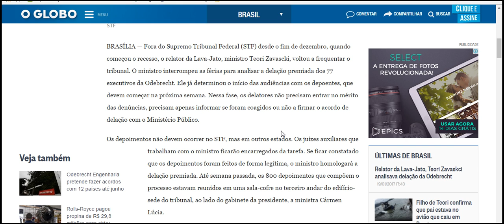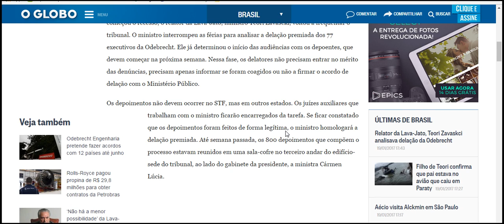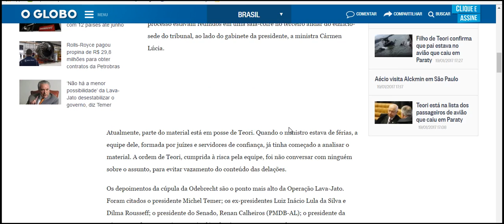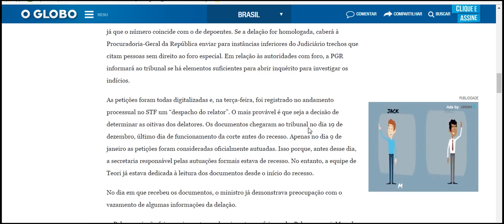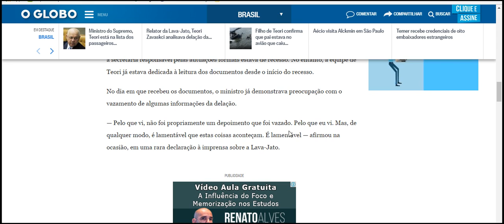Teori interrompe férias para analisar delação da Odebrecht